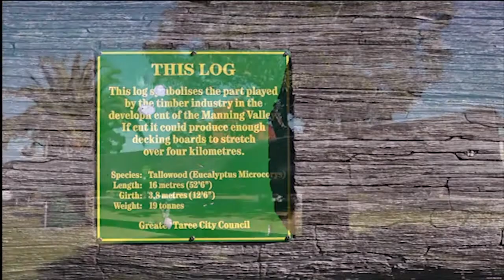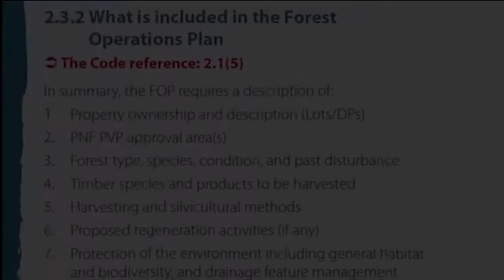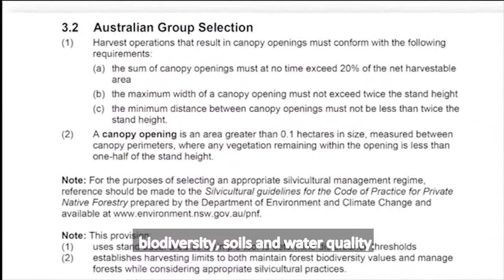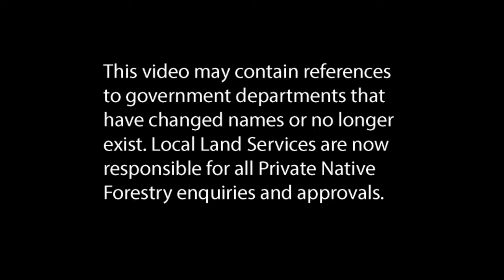Overview of Private Native Forestry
Private Native Forestry is the sustainable management of native forests on private property for timber production. This can include harvesting of timber for a variety of products including flooring, construction timber, power poles, furniture and firewood.

This video explains the role of Private Native Forestry in NSW and how it is carried out.